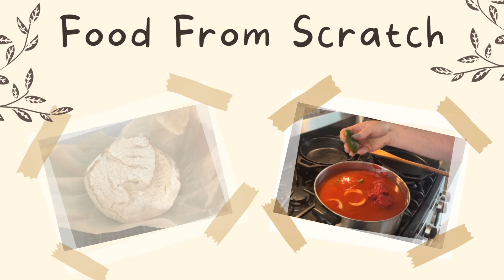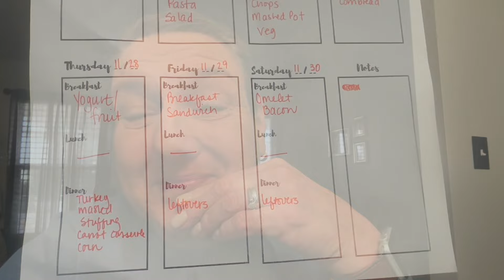Weekly Menu! No Grocery Hauls This Week!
Rise and Shine Suburban Homestead

Code: JOAN10

Code: joan